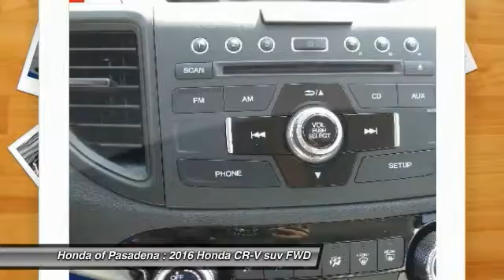2016 Honda CR-V Pasadena Cerritos Los Angeles Alhambra Pasadena, SoCal, Orange County 162163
2016 Honda CR-V 2WD 5dr SE

HONDA OF PASADENA IS A NEW AND USED HONDA DEALERSHIP PROUDLY SERVICING LOS ANGELES, PASADENA, GLENDALE, ALHAMBRA, CERRITOS, & ALL NEARBY CITIES. THIS RED 2016 Honda CR-V IS EQUIPPED WITH A 2.4L I-4 16-Valve DOHC i-VTEC, TRANSMISSION, AND RECEIVES AN ESTIMATED 26 City/33 Hwy MPG. CONTACT HONDA OF PASADENA TO SCHEDULE A TEST DRIVE AND TAKE THIS 2016 Honda CR-V HOME TODAY, OR VISIT OUR SHOWROOM CONVENIENTLY LOCATED AT 1965 E. FOOTHILL BLVD, PASADENA, CA 91107. STOCK #: 162163 | 2016 Honda CR-V 2WD 5dr SE 2016 Honda CR-V 2WD 5dr SE Stock #: 162163 | VIN: 2HKRM3H48GH556347 | 2016 Honda CR-V 2WD 5dr SE Honda of Pasadena AT HONDA OF PASADENA, OUR GOAL IS TO SELL THE BEST VEHICLES AT THE LOWEST PRICES AND TREAT OUR CUSTOMERS WITH RESPECT. AS A CALIFORNIA HONDA DEALER, WE BELIEVE WHEN YOU CHOOSE HONDA OF PASADENA YOU ARE MAKING THE RIGHT CHOICE.